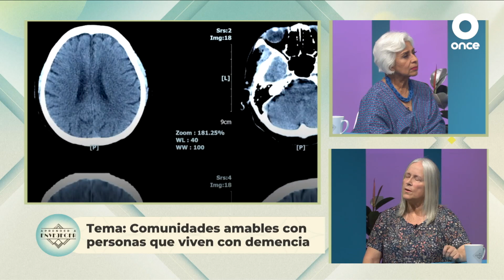QUIERO SENTIRME BIEN - Comunidades amables con personas que viven con demencia